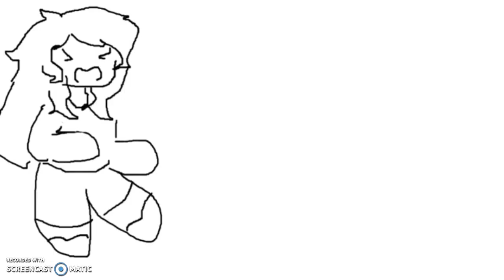HMMM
Top lazy to animate whole video :/